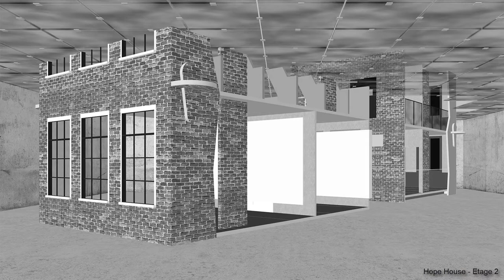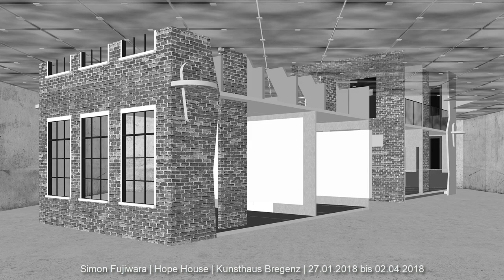Sketchup For Art - Simon Fujiwara - Hope House - Anne-Frank-Haus - Kunsthaus Bregenz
Für das Projekt "Hope House" wurde für die Kommunikation und Fertigung ein schematisches 3D-Modell vom Anne-Frank-Haus generiert. Mit Hilfe von Sketchup und Layout wurden über 300 Seiten technische Unterlagen erzeugt. Sketchup war eine großartige Unterstützung bei der Kommunikation mit dem Künstler und allen Beteiligten.

Ausstellung Hope House (Kunsthaus Bregenz)
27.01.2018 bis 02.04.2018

Auftraggeber:
Kunsthaus Bregenz

Künstler:
Simon Fujiwara

3D-Modell und technische Zeichnungen:
Cosmos 3D | David Steurer

Tischler und Zimmererarbeiten:
holz-kultur | Hubert Steinhauser

Malerarbeiten:
Malerei Raid | Gabriele und Jürgen Raid

Quelle Fotos:
KUB (Kunsthaus Bregenz)